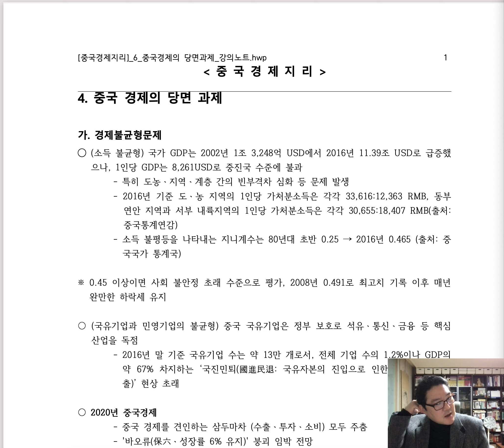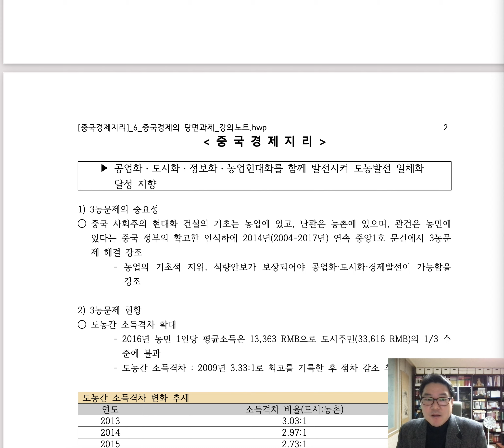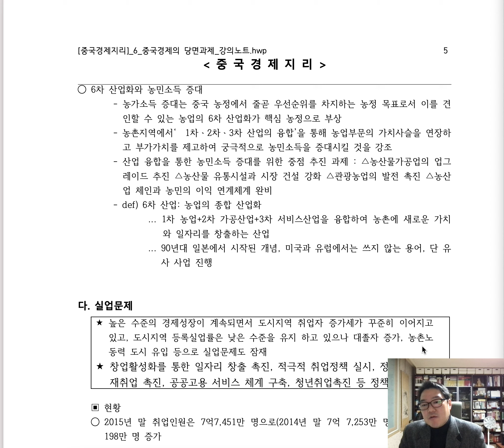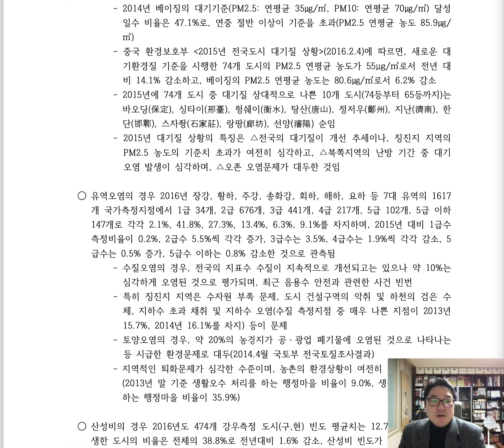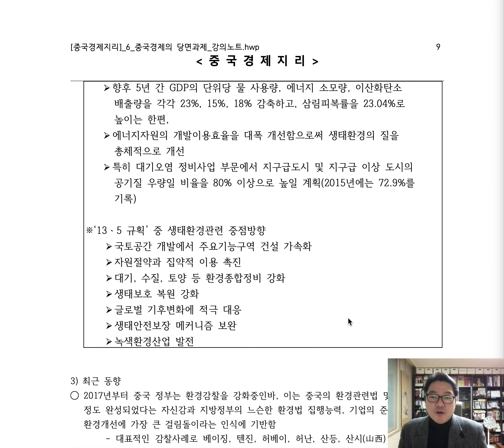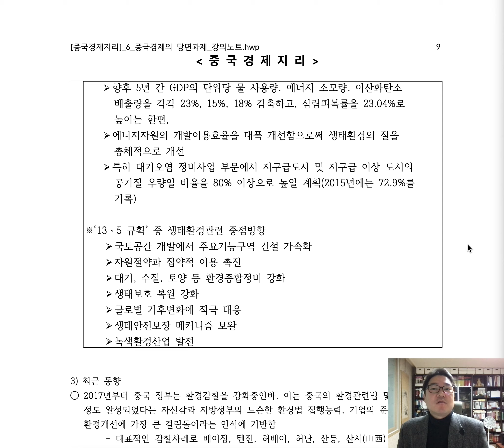[KalimiTV] 중국경제지리: 제 13강 기말 보충강의 "중국경제가 당면한 과제"(2/3)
* 첨부한 자료는 "중국경제가 당면한 과제"의 내용과 특징을 파악할 수 있는 자료입니다. 또한 교과과정과 관련한 자료(신문기사, 논문, 언론보도 등)를 적극적으로 참고하기 바랍니다. 첨부 자료는 반드시 일독하기 바라며 추후 중간 혹은 기말고사에 출제 대상입니다.

※ 관련없는 언쟁, 인신공격, 비속어, 링크 댓글, 도배성 글은 예고없이 삭제 또는 댓글차단합니다